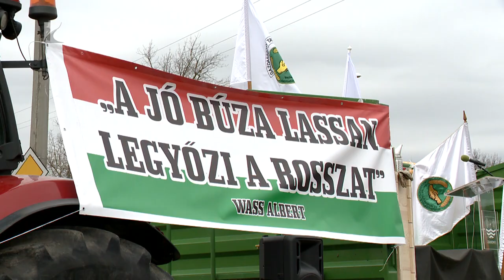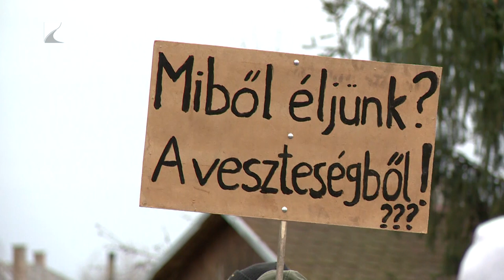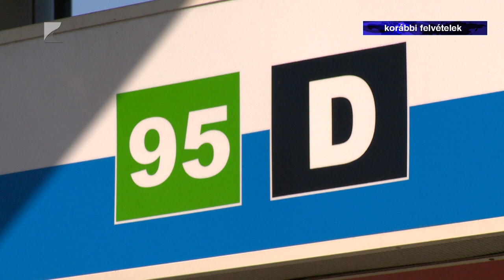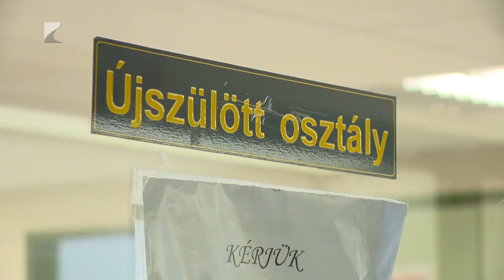Híradó - 2024.03.05. Kölcsey TV